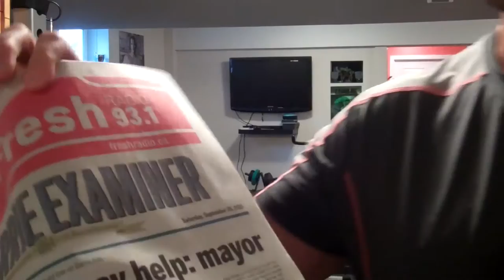So You Wanna Compete? (Athlete Interviews) - Road to Ripped Ep.1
Some footage from the 2015 GNC London Championships (OPA), working the booth for SD Pharmaceuticals, with Christy Wolfe (PharmaFreak).

I've been working a lot of these events lately, and I'm now considering entering a Men's Physique competition myself next year (Masters Class). I've never done a physique or bodybuilding contest so this will be taking me out of my comfort zone in a serious way, but it will be worth the experience.

Also I've had some inquiries from others who are interested in training for physique / figure / bikini comps (after they saw my client transformation testimonials), and I would never offer guidance to others with something I haven't learned, practiced, and experienced myself. So I decided to throw myself right into this, take on as much knowledge in the process as possible, and share it all with you along the way.

So I'll be running this as a "Road to Ripped" video series (with a new video every week or two) following my progress and revealing my nutrition plan, training program / workouts, supplements, posing, tanning, coaching sessions, etc... everything that's involved I'll be sharing with you!

Stay strong,

*Team Barbarian Shirts & Hoodies Now For Sale!

I'm an author, certified trainer, unstoppable juggernaut, and SD Pharmaceuticals Sponsored Athlete. My goal is to help you reach your goals! Send me your nutrition, fitness, performance, FatLoss, or muscle-building questions by posting a comment on my Facebook Page and I'll post a response for you

It's time to GetInTopForm